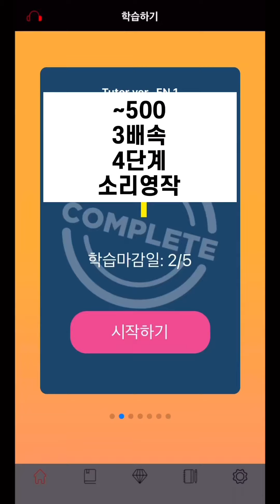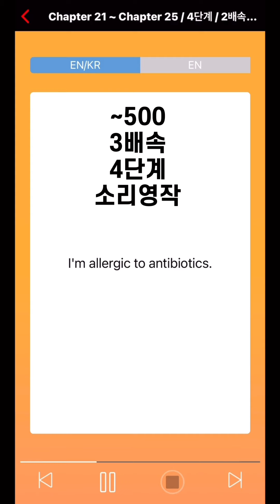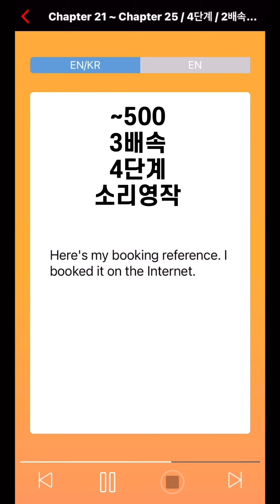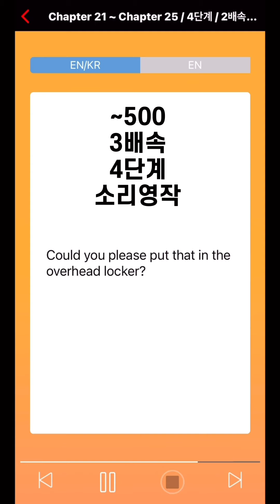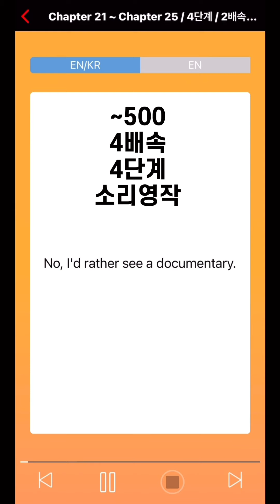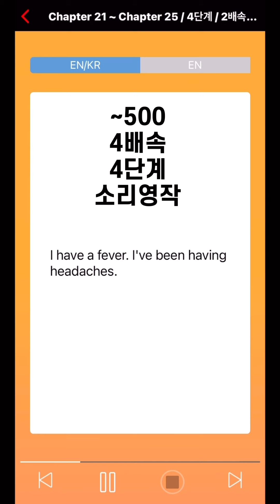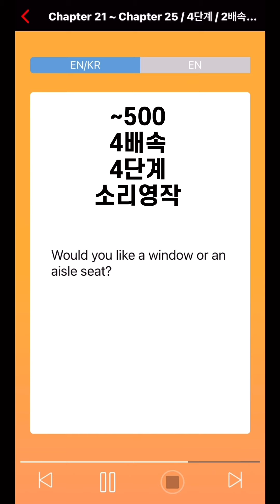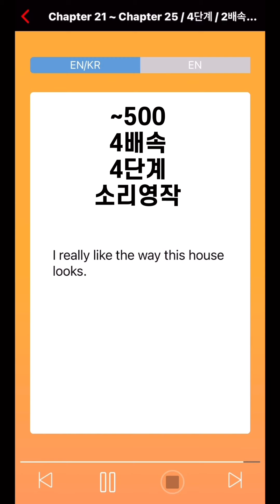영어500 4단계 3배/4배속